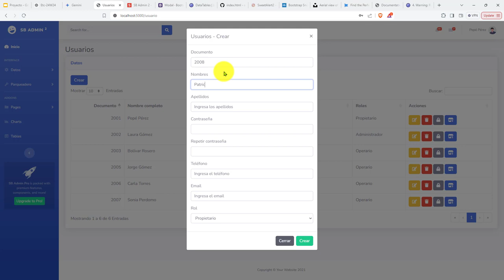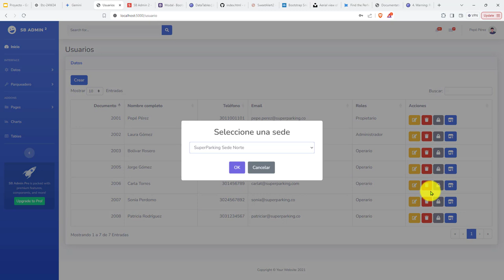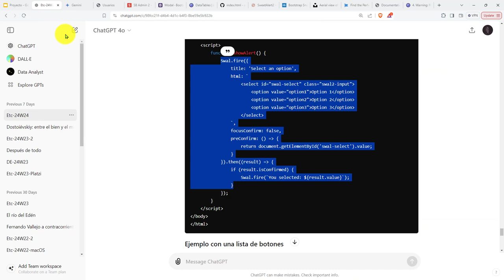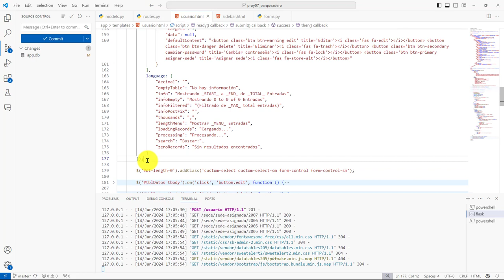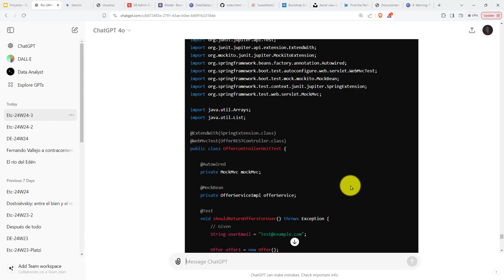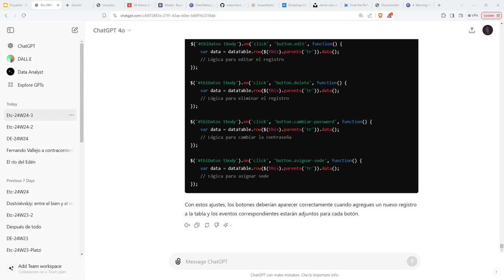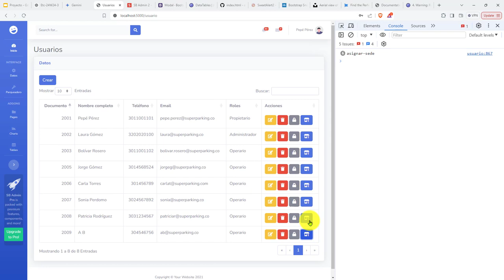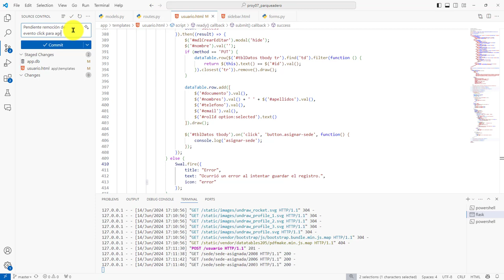299: PROYECTO 7 Resolviendo Problema de Botón de Asignación de Sede Inactivo Al Crear Usuario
299: PROYECTO 7 Tratando de Resolver Problema de Botón de Asignación de Sede Inactivo Al Crear un Nuevo Usuario.